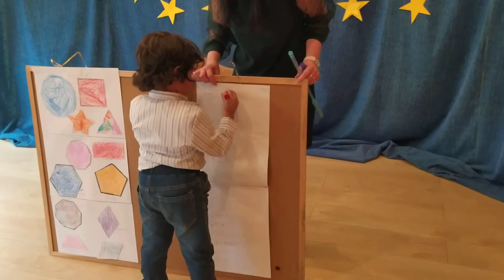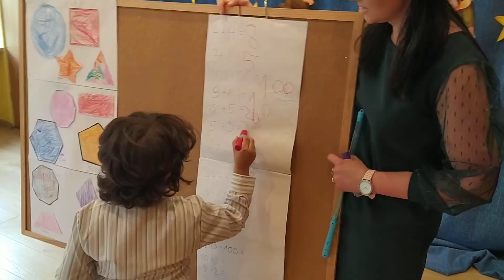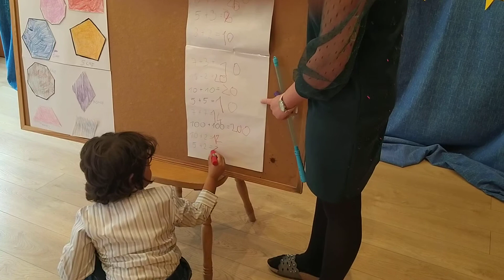MAM TALENT CD.